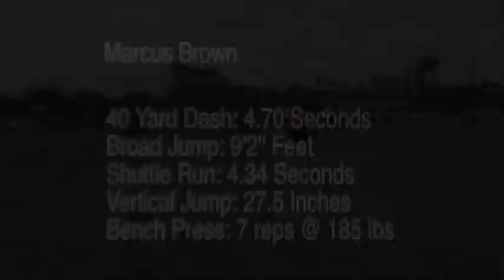Marcus Brown, WR, Class of 2011, National Underclassmen Combine - Orlando 2010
National Underclassmen Football Combine and Football Camp for Top Prospect Football Players looking to get recruited for college football, covered by Rivals.com and ESPNU
Marcus Brown, WR, Mt. Dora HS, Class of 2011, National Underclassmen Combine - Orlando 2010